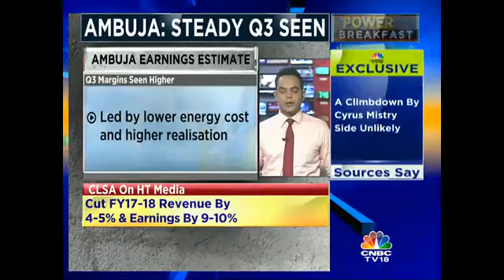What Is The Street Expecting From Ambuja This Q2?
Ambuja will be reporting its Q2 numbers today. Nigel D’Souza tells us what the street is expecting.